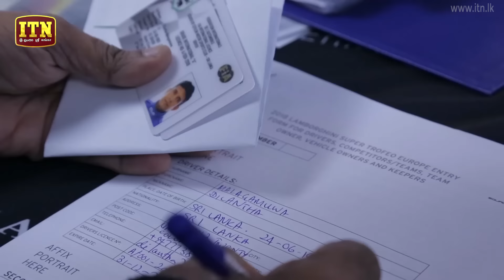Racing Life with Dilantha Malagamuwa - Season 03 | Episode 09 - (2018-05-27) | ITN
Racing Life with Dilantha Malagamuwa - Season 03 | Episode 09